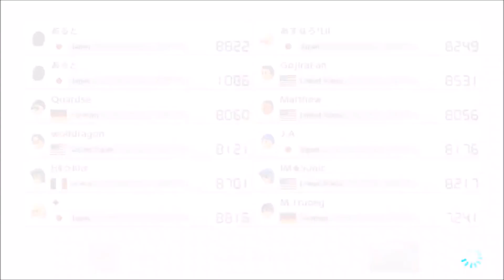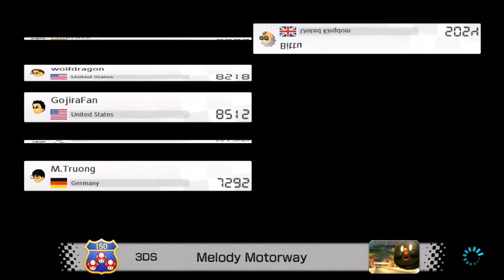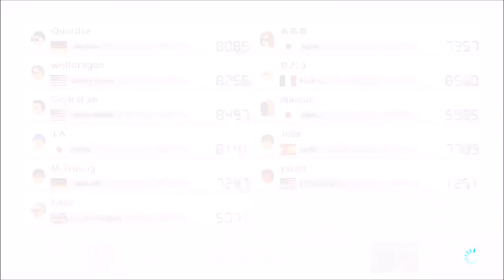Mario Kart 8 Deluxe - Online Races 6 (With GodzillaMario1996)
In this online race, I'm playing Global (Worldwide) with my friend GojiraFan. I'm using Mario and he's using Luigi.

Nintendo Network ID: Hoangan